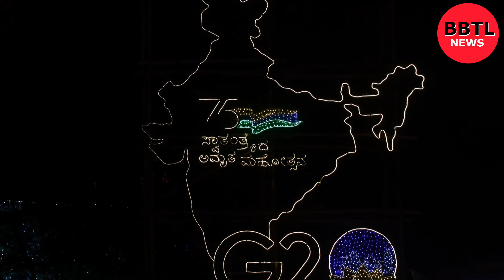Mysore Dasara Procession 24th October 2023.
Mysore Dasara Procession - Jumbo Sawari | 24th October 2023